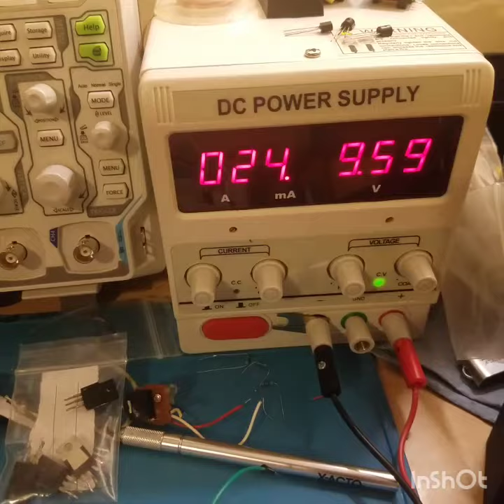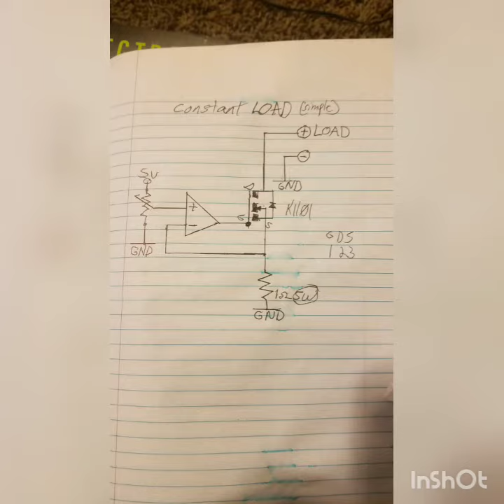Electronic load.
Here is a simple electronic load that i made with schematic at the end. Used an lm358 opamp an irfz44 mosfet with a potentiometer and an lm7808 regulator. The schematic says 5v but i upped it to 8 so i could get over 5v on the opamp as it steals a little. Best use a potentiometer that can handle at least 5 watts for the divider and a 1r5w resistor.